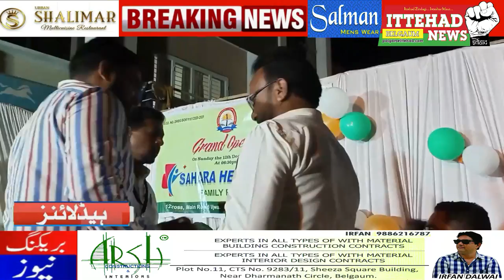ITTEHAD NEWS | BELGAUM |-SAHARA FOUNDATION (NGO) CLINIC OPENING CEREMONY